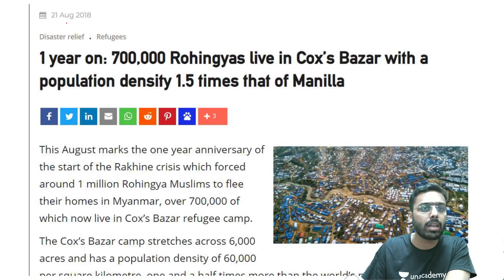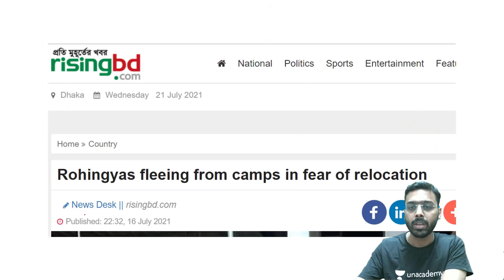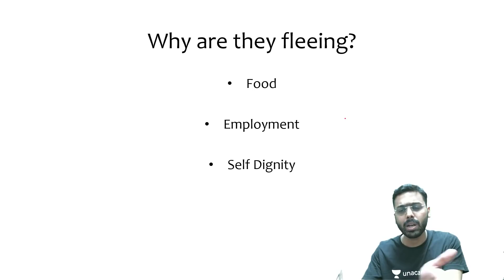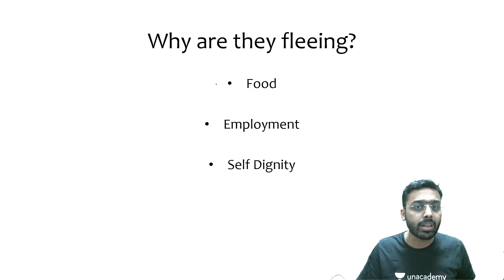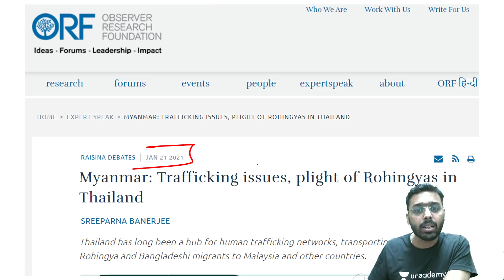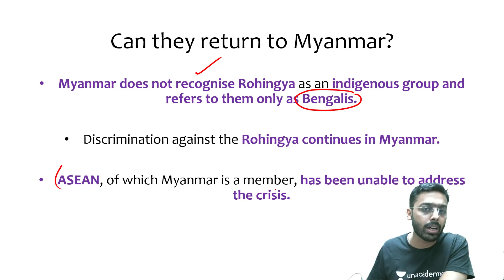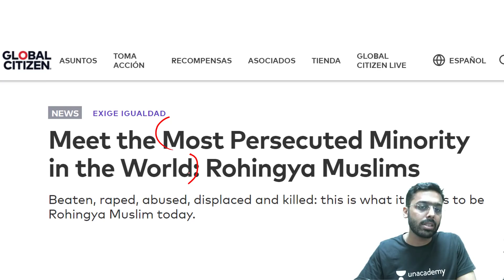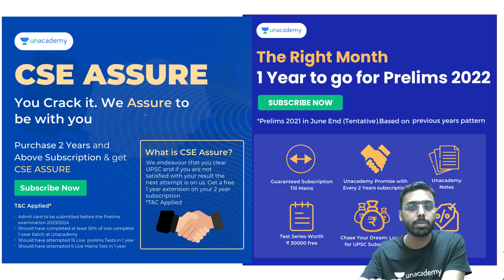Who are Rohingyas? | Why are Rohingya refugees attempting escape from Bhasan Char Island?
This lesson starts with a discussion on Rohingyas for UPSC CSE by Anirudh Aggarwal. It is very important for the UPSC CSE/IAS 2021 preparation.

Unacademy Subscription Benefits:

1. Learn from your favourite teacher
2. Dedicated DOUBT sessions
3. One Subscription, Unlimited Access
4. Real-time interaction with Teachers
5. You can ask doubts in a live class
6. Limited students
7. Download the videos & watch offline

anirudh sir pathfinder